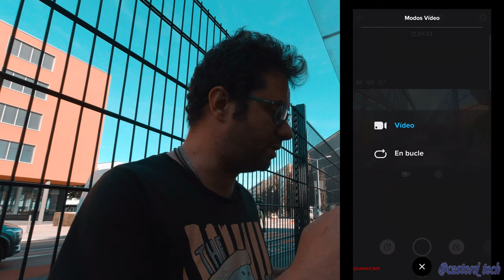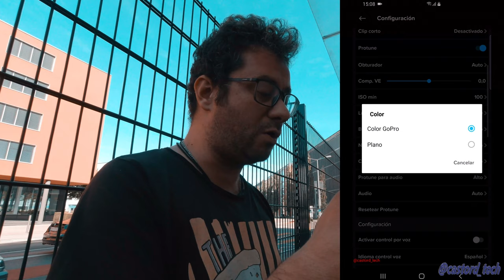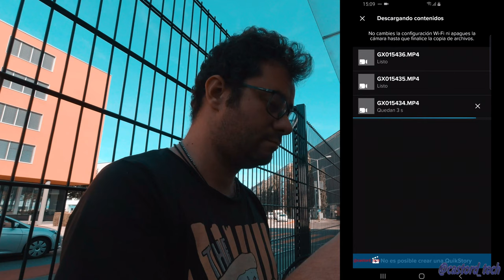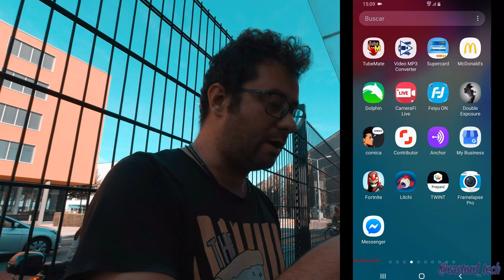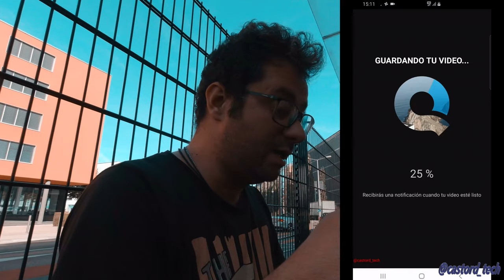Tutorial para grabar y editar con tu gopro en tu smartphone ios y android 4K UHD cinemática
Este video ha sido pre editado en Magix video deluxe
Premium
y comprimido para subir a youtube con Power Director 17.

My Devices (Mi Equipo)

Cameras

Nikon coolpix B700

dji osmo pocket

(no) Kit de Expansión

(no) filtros nd polarizados

Camera VR 360

Samsung 360

Mobile

Apple iPhone X 256GB

Samsung Galaxy S9+ 64GB

Drones

(no)dji Mavic Air Red

dji Phantom 4 Pro+

dji Mavic 2 Pro

Cameras

Nikon coolpix B700

dji osmo pocket

Camera VR 360

Samsung 360

Mobile

Drones